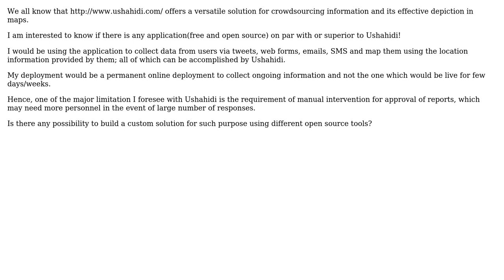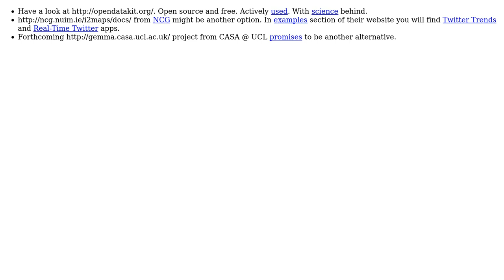GIS: Alternatives to Ushahidi for Crowdsourcing?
With thanks & praise to God, and with thanks to the many people who have made this project possible! | Content (except music & images) licensed under CC BY-SA | Music | Images & others | With thanks to user radek user PolyGeo user Chethan S. and the Stack Exchange Network Trademarks are property of their respective owners. You are responsible for your own actions.